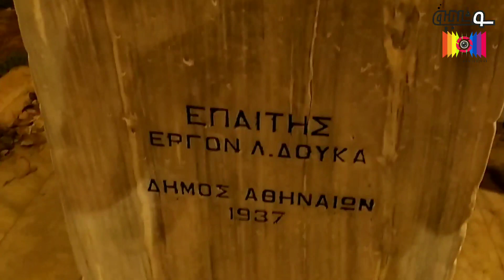شاهد كيف شوارع اوربا ليلا | جولة في اليونان |العاصمة اثينا | منقطة اخر نون امونيا كتخاكي|فلوقات سجاد